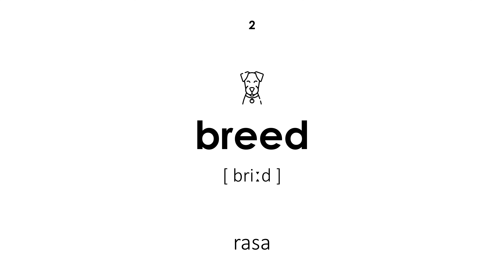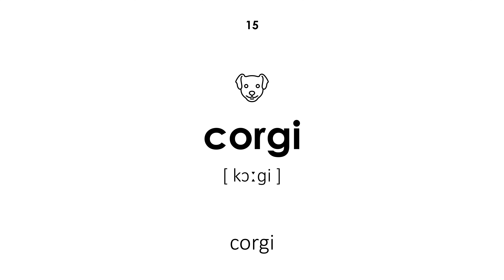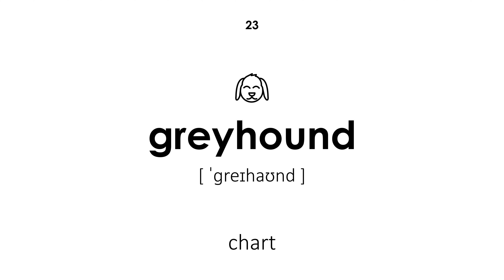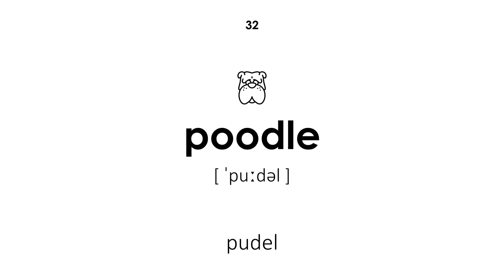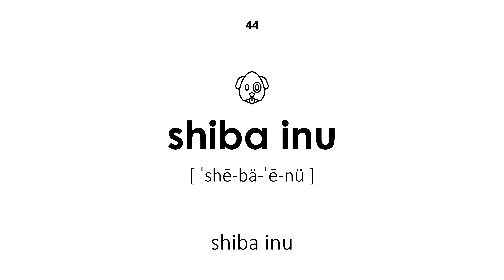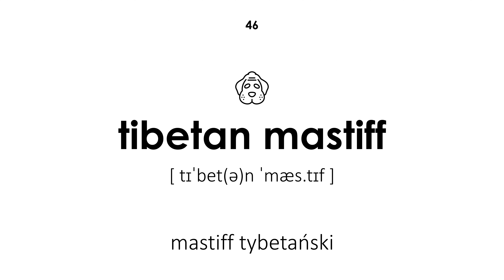Rasy psów po angielsku (Głos żeński)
Rasy psów po angielsku. Wszystkie słowa posiadają transkrypcję i tłumaczenie z języka polskiego na angielski. Ta lekcja będzie przydatna dla dzieci i dorosłych. Nauczyciel wypowiada słowa kobiecym głosem.

Nawigacja:

00:00 — Początek lekcji
00:20 — pies
00:26 — rasa
00:31 — chart afgański
00:37 — airedale terier
00:43 — basenji
00:49 — basset hound
00:56 — pies gończy
01:02 — ogar
01:08 — border collie
01:15 — bokser
01:21 — buldog
01:27 — chihuahua
01:32 — chow chow
01:39 — cocker spaniel
01:46 — corgi
01:54 — jamnik
01:59 — dalmatyński
02:06 — doberman
02:12 — foksterier
02:19 — owczarek niemiecki
02:26 — golden retriever
02:33 — dog niemiecki
02:39 — chart
02:46 — seter irlandzki
02:52 — labrador
02:58 — lhasa apso
03:03 — nowa fundlandia
03:09 — pekińczyk
03:16 — pitbulterier
03:22 — wskaźnik
03:29 — pomorski
03:36 — pudel
03:42 — mops
03:50 — święty bernard
03:57 — sznaucer
04:03 — terier szkocki
04:09 — owczarek
04:14 — shih tzu
04:20 — syberyjski husky
04:27 — spaniel
04:34 — szpic
04:42 — akita
04:50 — shar pei
04:56 — shiba inu
05:02 — japoński chin
05:07 — mastiff tybetański
05:14 — alaskański malamute
05:21 — kollia
05:27 — terier
05:32 — zabawkowy pies
05:39 — Koniec lekcji